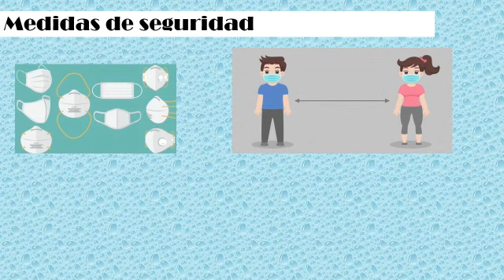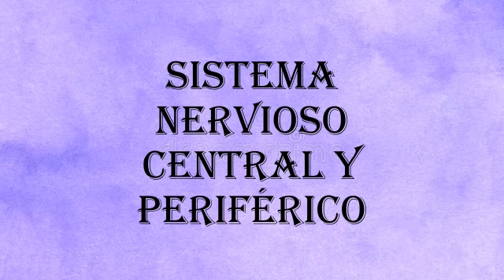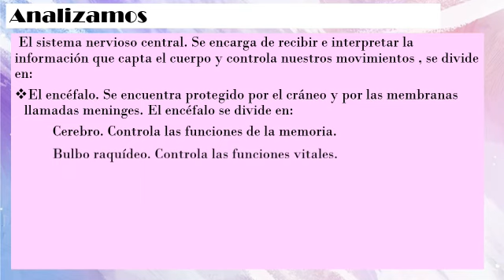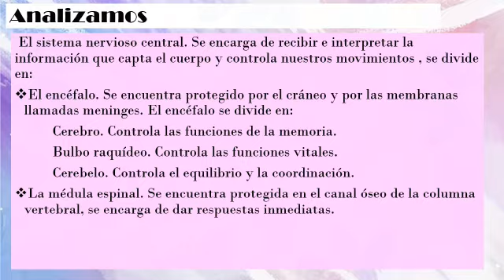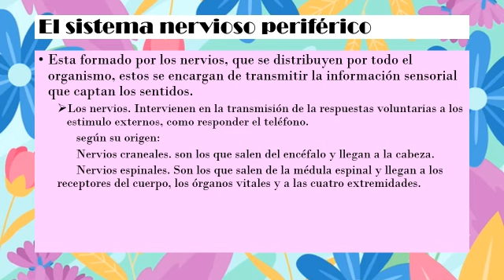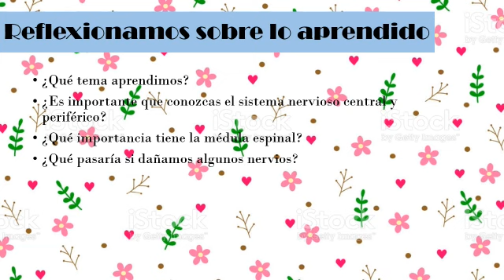Tema: Sistema nervioso central y periférico.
Grado : 4 to de Primaria